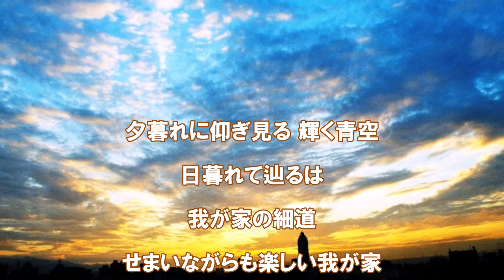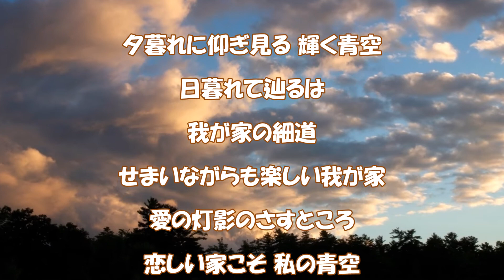青空（私の青空 My Blue Heaven）／ ＳＰレコードが音源の日本の歌謡曲・戦前版 その3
昭和3年(1928年)10月発売
この時のレコードは「青空/アラビアの唄」の2曲が両面で発売され、この時から日本のジャズは始まったんだそうです!。

作詞 : George Whiting
訳詞 : 堀内 敬三
作曲 : Walter Donaldson
独唱 : 二村 定一（ふたむら ていいち・山口県下関市出身）
伴奏 : 日本ビクター・ジャズ・バンド

原曲はアメリカ映画の主題歌・My Blue Heavenです。